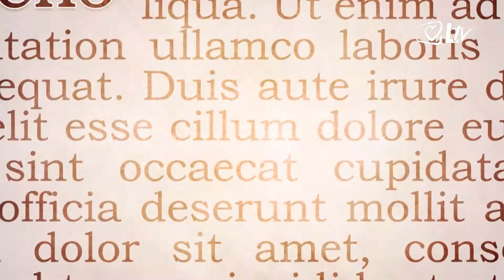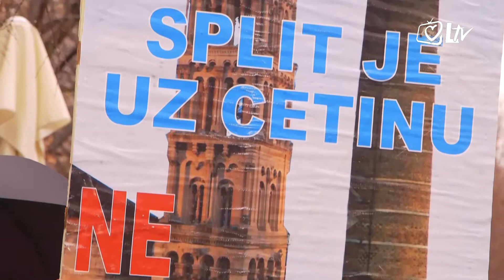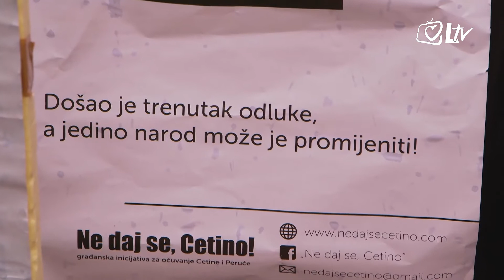Izdvojeno 11.12.2017. - Prosvjed protiv gradnje TE Peruća u Sinju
Građanska inicijativa “Ne daj se, Cetino!”, koja se protivi gradnji termoelektrane Peruća, prosvjedovala je na sinjskoj Pijaci, i to uoči odluke o prihvatljivosti Studije utjecaja na okoliš koja bi trebala biti objavljena idućeg tjedna. To je posljednji korak prije dobivanja građevinske i lokacijske dozvole, čemu se izričito protive.